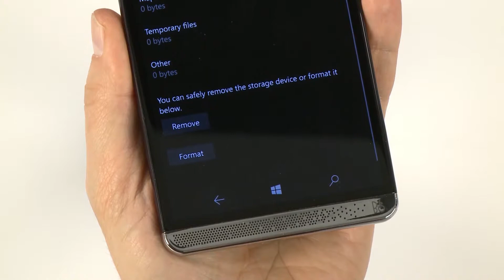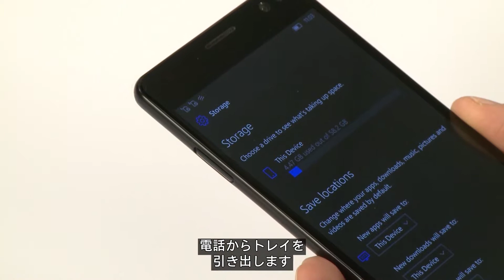HP Elite x3のナノSIMおよびMicroSDカードを取り外す | HP Support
このビデオでは、HP Elite x3のトレイからナノSIMおよびMicroSDカードを取り外す方法を学びます。